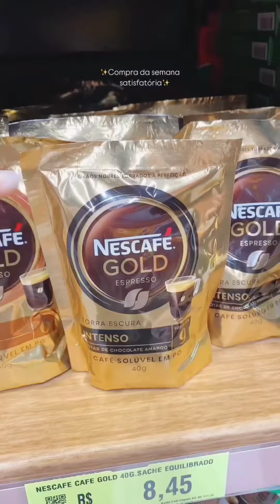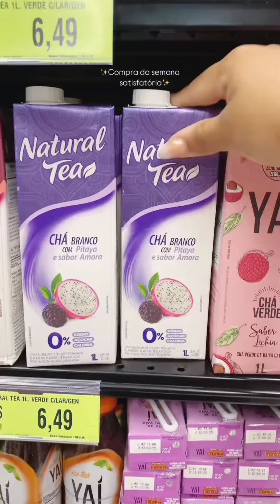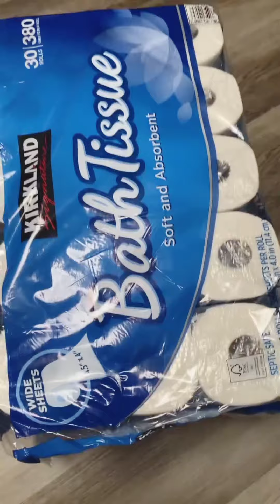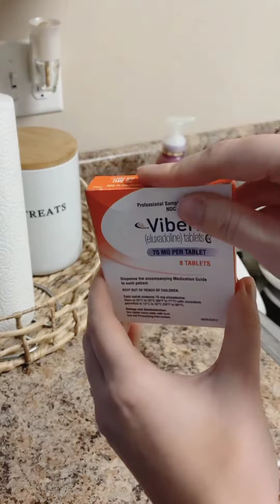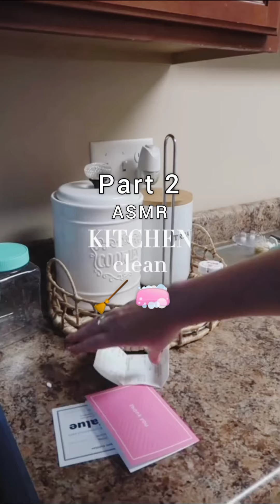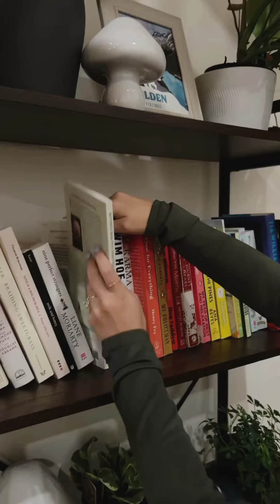Random Restock and refill | Shopping, Laundry,Pantry,cleaning Restocking and and organization | ASMR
Pantry Restock and refill Asmr | Refrigerator organization | Refill TikTok compilation| Seiara
restock and refill asmr
restock and refill organizing
restock and refill tiktok
restock and refill fridges
restock and refill
random restock and refill
laundry restock and refills
random restock and refill asmr
spices restore and refill
cleaning and reset Asmr
grocery shopping Asmr
Snack drawer restock
Satisfying Fridge restock
TikTok Compilation ASMR